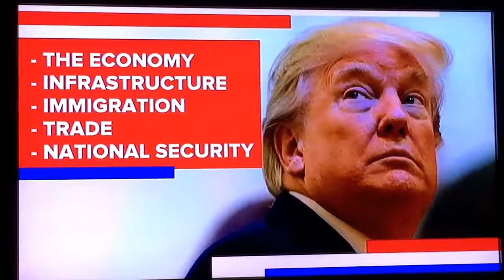Dan-Man on the NEWs (WOAY)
Being Interviewed about Trumps’s 1st
“State of the Union” Address